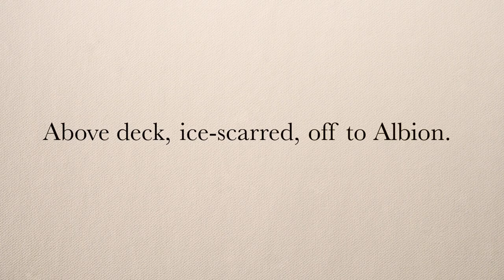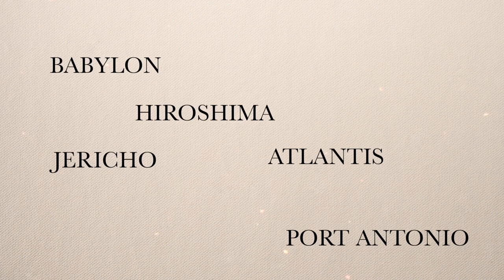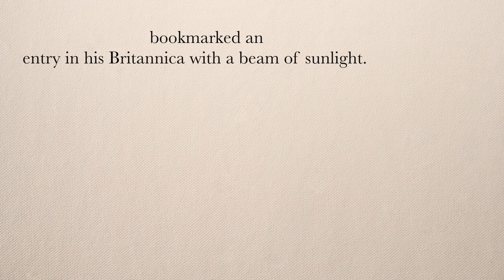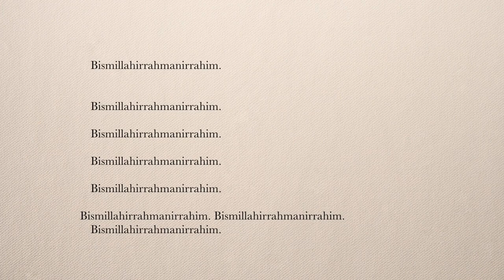Leo Kang reviews Ishion Hutchinson's 'School of Instructions'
Leo Kang reviews Ishion Hutchinson’s ‘School of Instructions' (Faber & Faber, 2023), which is shortlisted for the T. S. Eliot Prize 2023.

Leo took part in the Young Critics Scheme, a joint project from the T. S. Eliot Prize and The Poetry Society. Ten 18-25 year olds were asked to review the texts on this year’s T. S. Eliot Prize shortlist, following a series of online workshops. Find out more about The Poetry Society’s opportunities for young writers